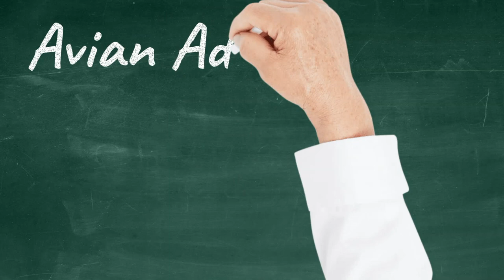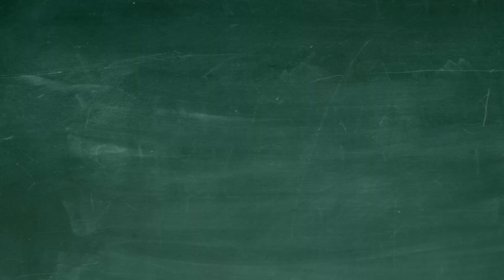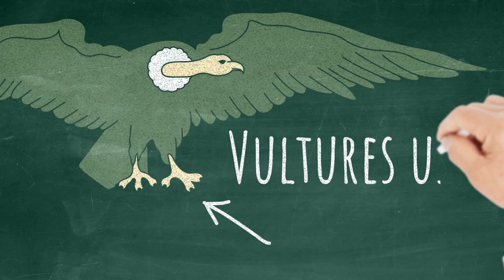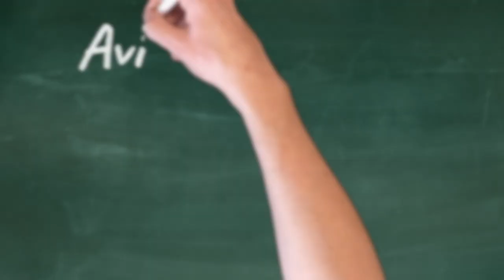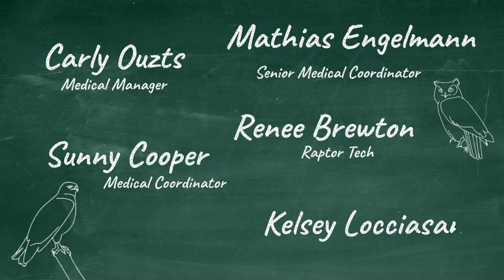How do vultures keep clean? l Avian Adventures, Episode 10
Vultures get a bad rap. They look funny, and they eat dead things. They stick their heads in carcasses, and poop on their own feet. But that is not the end of the story. They also are some of the most intelligent, curious creatures in the avian world. As nature's clean up crew, they help decrease deadly disease and clean up roadkill. But how do they keep themselves clean and healthy?

This episode of Avian Adventures explores all of the tools that these clever birds have to keep themselves clean.

AFTER THE EPISODE
Want to stick your head into more fun stuff about vultures? Follow this link for vulture info and more educational resources.